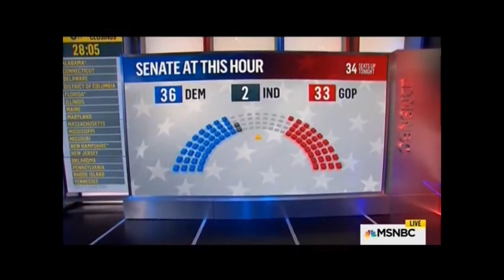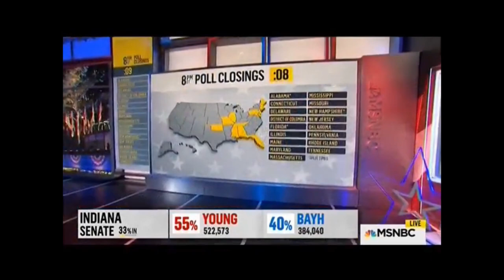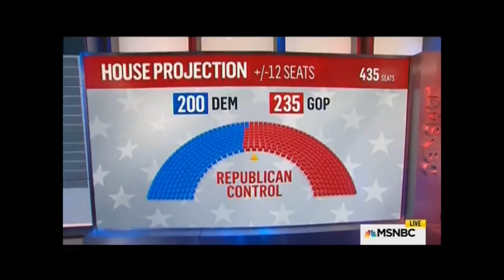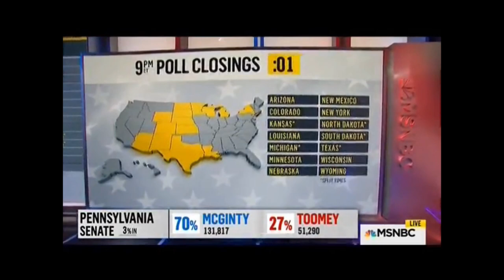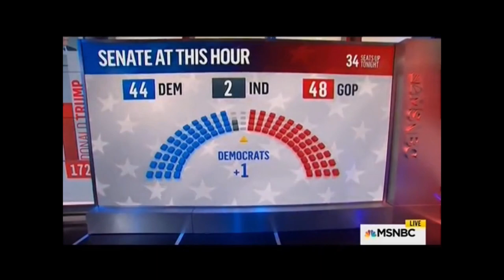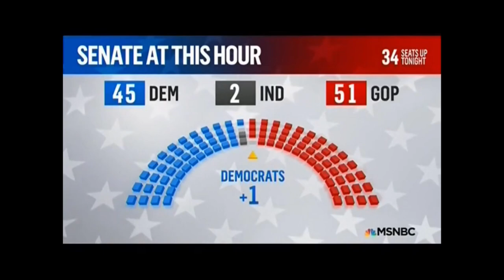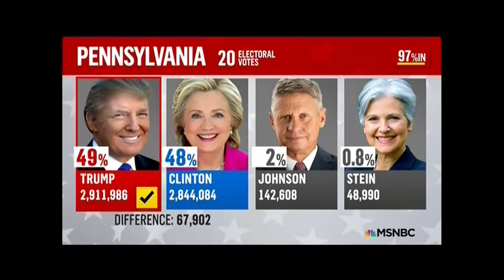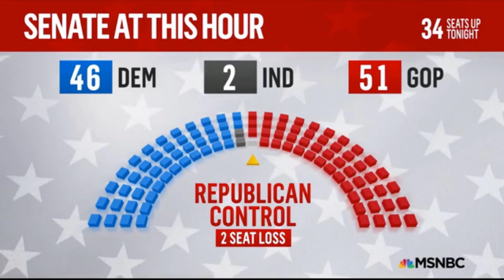2016 MSNBC Election Night (State Calls and Results)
MSNBC's coverage of the 2016 elections including state calls of the Presidential, Senate, Governor and House races.